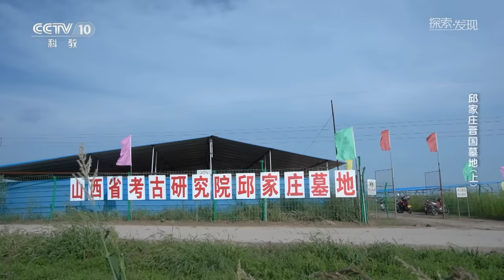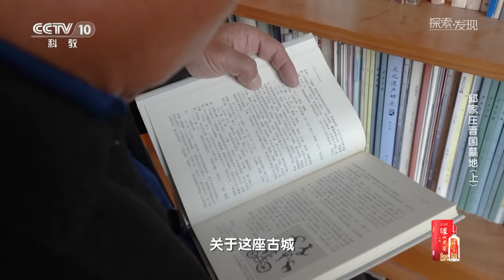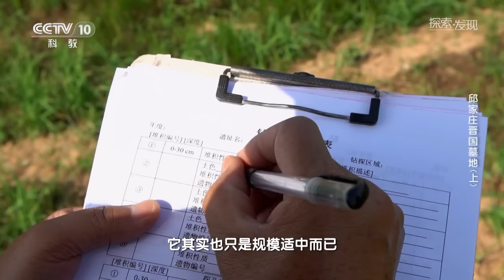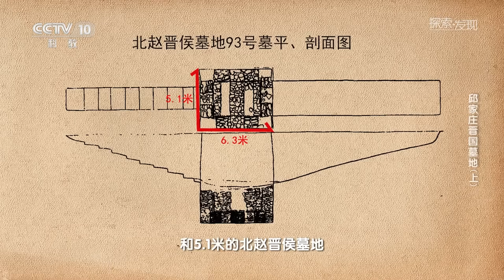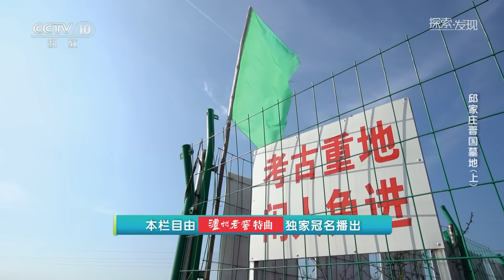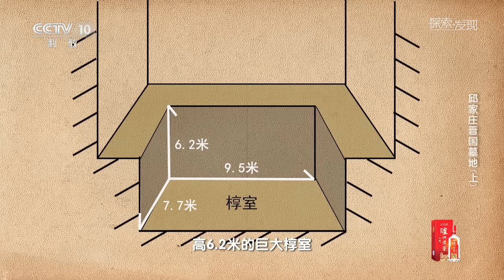邱家庄遗址新发现两座春秋晚期墓葬 为晋文化研究再添新证！——《邱家庄晋国墓地》20230325 | 中华国宝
本期内容：在今天，直线距离只有2.4千米的上郭和邱家庄，都是鸣条岗旁谷地中自然形成的小村庄。令人难以想象的是两千多年前，这里竟然隐藏着一座气势恢宏的古城。